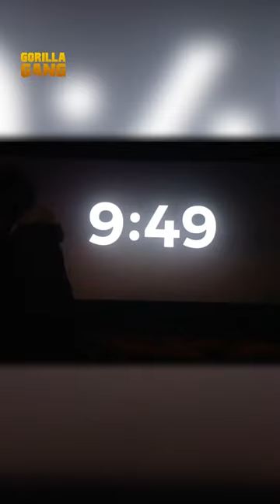Come sono i film in Egitto? 🎬 Ci siamo stati e le sale cinematografiche ci hanno stupito! 🎞️